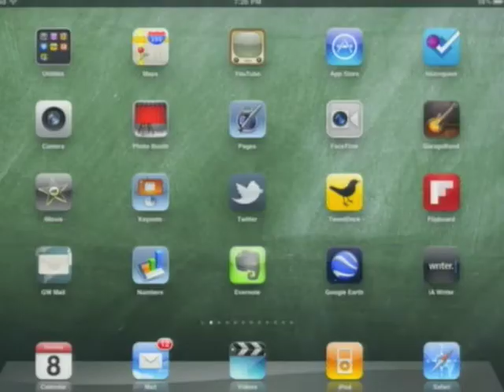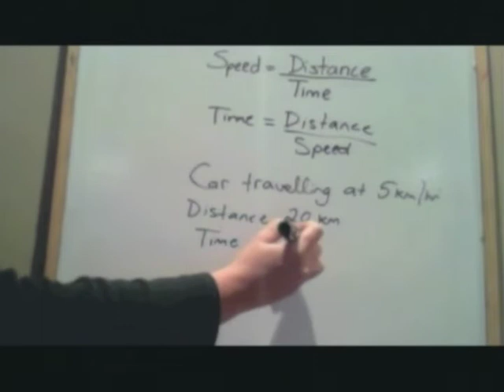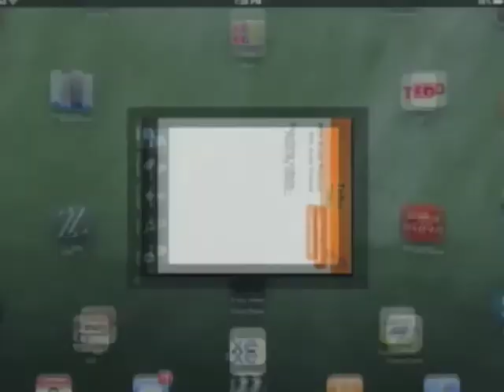ipad video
Review for ipad Presentation